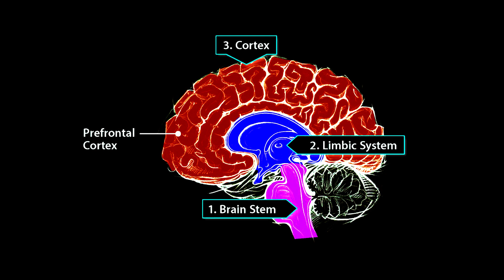Elon Musk: Why humans are useful to AGI | Lex Fridman Podcast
GUEST BIO:
Elon Musk is CEO of Neuralink, SpaceX, Tesla, xAI, and CTO of X. DJ Seo is COO & President of Neuralink. Matthew MacDougall is Head Neurosurgeon at Neuralink. Bliss Chapman is Brain Interface Software Lead at Neuralink. Noland Arbaugh is the first human to have a Neuralink device implanted in his brain.